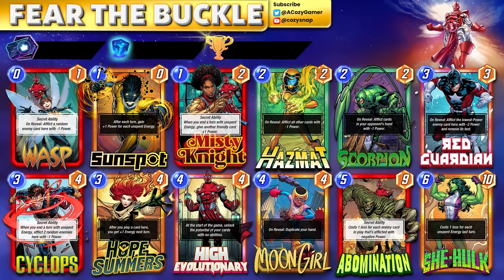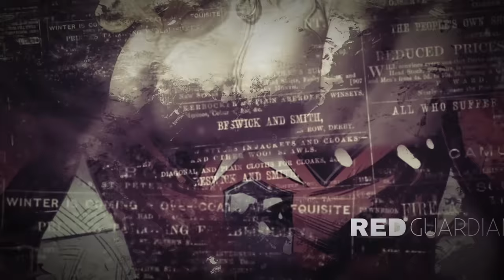The ULTIMATE Toxic Deck! | Finally Affliction Feels LETHAL with Red Guardian! | Marvel Snap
This is the best Toxic Deck I have ever played! Today we break down Toxic Master, and how its consistency and combos make for an EVIL DECK!

Hang out via Socials!

Listen to my Marvel Snap Podcast Gaming

Deck Code:
MARVEL SNAP Deck - Fear The Buckle - Cozy Snap
eyJOYW1lIjoiRmVhciBUaGUgQnVja2xlIC0gQ296eSBTbmFwIiwiQ2FyZHMiOlt7IkNhcmREZWZJZCI6Ildhc3AifSx7IkNhcmREZWZJZCI6IlN1bnNwb3QifSx7IkNhcmREZWZJZCI6Ik1pc3R5S25pZ2h0In0seyJDYXJkRGVmSWQiOiJIYXptYXQifSx7IkNhcmREZWZJZCI6IlNjb3JwaW9uIn0seyJDYXJkRGVmSWQiOiJSZWRHdWFyZGlhbiJ9LHsiQ2FyZERlZklkIjoiQ3ljbG9wcyJ9LHsiQ2FyZERlZklkIjoiSG9wZVN1bW1lcnMifSx7IkNhcmREZWZJZCI6IkhpZ2hFdm9sdXRpb25hcnkifSx7IkNhcmREZWZJZCI6Ik1vb25HaXJsIn0seyJDYXJkRGVmSWQiOiJBYm9taW5hdGlvbiJ9LHsiQ2FyZERlZklkIjoiU2hlSHVsayJ9XX0=

eyJOYW1lIjoiQ29udHJvbCBTdXJmZXIgLSBDb3p5IFNuYXAiLCJDYXJkcyI6W3siQ2FyZERlZklkIjoiR29vc2UifSx7IkNhcmREZWZJZCI6IlNoYWRvd0tpbmcifSx7IkNhcmREZWZJZCI6IkJyb29kIn0seyJDYXJkRGVmSWQiOiJOZWdhc29uaWNUZWVuYWdlV2FyaGVhZCJ9LHsiQ2FyZERlZklkIjoiU2lsdmVyU3VyZmVyIn0seyJDYXJkRGVmSWQiOiJTdG9ybSJ9LHsiQ2FyZERlZklkIjoiSnVnZ2VybmF1dCJ9LHsiQ2FyZERlZklkIjoiS2lsbG1vbmdlciJ9LHsiQ2FyZERlZklkIjoiTW9iaXVzTU1vYml1cyJ9LHsiQ2FyZERlZklkIjoiUmVkR3VhcmRpYW4ifSx7IkNhcmREZWZJZCI6IkhvcGVTdW1tZXJzIn0seyJDYXJkRGVmSWQiOiJTZXJhIn1dfQ==

eyJOYW1lIjoiQ2xhc3NpYyBTdXJmZXIgLSBDb3p5IFNuYXAiLCJDYXJkcyI6W3siQ2FyZERlZklkIjoiTm92YSJ9LHsiQ2FyZERlZklkIjoiRm9yZ2UifSx7IkNhcmREZWZJZCI6IkJyb29kIn0seyJDYXJkRGVmSWQiOiJTaWx2ZXJTdXJmZXIifSx7IkNhcmREZWZJZCI6IlN0b3JtIn0seyJDYXJkRGVmSWQiOiJKdWdnZXJuYXV0In0seyJDYXJkRGVmSWQiOiJLaWxsbW9uZ2VyIn0seyJDYXJkRGVmSWQiOiJSZWRHdWFyZGlhbiJ9LHsiQ2FyZERlZklkIjoiSG9wZVN1bW1lcnMifSx7IkNhcmREZWZJZCI6IlNlYmFzdGlhblNoYXcifSx7IkNhcmREZWZJZCI6IkFic29yYmluZ01hbiJ9LHsiQ2FyZERlZklkIjoiU2VyYSJ9XX0=

Timestamps:
00:00 - 00:42 Intro
00:42 - 01:51 Who is Red Guardian?
01:51 - 02:08 The Card
02:08 - 02:37 Tech Cards
02:37 - 04:28 Key Targets
04:28 - 05:58 Star Ratings
05:58 - 07:35 Synergies
07:35 - 08:12 Spotlights
08:12 - 10:36 Fear The Buckle Deck
10:36 - 11:21 Classic Surfer Deck
11:21 - 12:13 Control Surfer Deck
12:13 - 12:26 Jumping Into The Battles